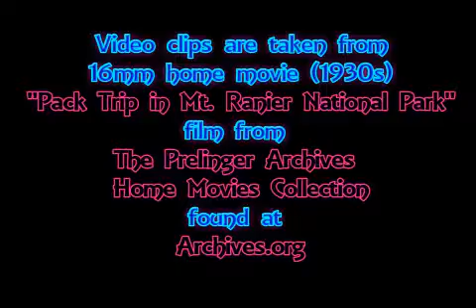Pick A Lick Or Two (Reboot of 70s reel to reel recording)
When in doubt...keep it simple.